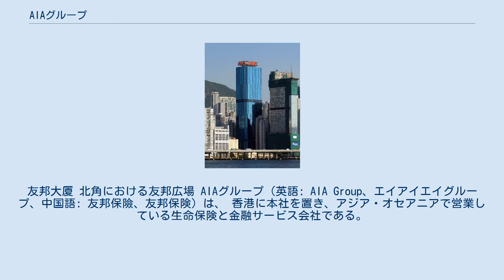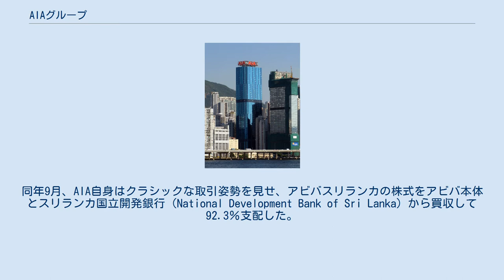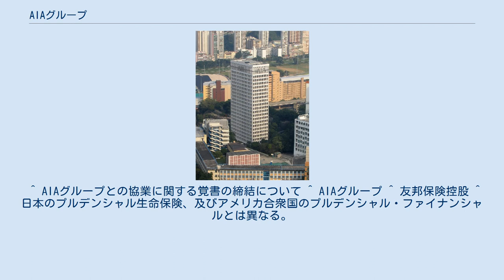AIAグループ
中西区_(香港)
友邦大厦 北角における友邦広場 AIAグループ（英語: AIA Group、エイアイエイグループ、中国語: 友邦保險、友邦保険）は、 香港に本社を置き、アジア・オセアニアで営業している生命保険と金融サービス会社である。
 1919年に設立され、香港、中国大陸、タイ、シンガポールなどアジアとオセアニアの17か国や地域で、個人と企業向け生命保険、傷害疾病保険、年金プラン及び健康管理サービスを提供している。
 元々AIGのアジア部門であり、2008年の金融危機で米国政府がAIGを救済した際に経営分離された。
 2009年12月、AIGは250億ドルの借金を減らすため、AIAとアリコジャパンの株式をニューヨーク連邦準備銀行に売却した。
 2010年4月、AIAが香港証券取引所に上場。
プルーデンシャル（イギリスの生命保険・金融サービス会社）は気が早く、一ヶ月前からAIA株を355億ドル買うと公表していた。
 2012年春、AIGはAIA株を33％所有していたが、60億ドル分を売却、出資比率を19％に下げる計画を立てた。
当時のブローカーは、ゴールドマン・サックスとドイツ銀行であった。
同年9月、AIA自身はクラシックな取引姿勢を見せ、アビバスリランカの株式をアビバ本体とスリランカ国立開発銀行（National Development Bank of Sri Lanka）から買収して92.3％支配した。
10月にはINGグループのマレーシア保険を買収した。
12月、AIGはAIA株のすべてを売却した。
2013年からAIAは自身のテリトリーでシティバンクとバンカシュランスを戦略提携している。
 2016年5月頃、R3CEVがAIAをブロックチェーンコンソーシアムに参加させた。
すると下半期AIAは驚異的な業績を出して報道された。
 2017年9月、オーストラリア・コモンウェルス銀行から生命保険事業を31億ドルで買収することに合意した。
 ^ AIAグループとの協業に関する覚書の締結について ^ AIAグループ ^ 友邦保険控股 ^ 日本のプルデンシャル生命保険、及びアメリカ合衆国のプルデンシャル・ファイナンシャルとは異なる。
 ^ The New York Times, "A.I.G. to Raise $6 Billion to Repay Government Bailout", March 5, 2012 ^ 米ＡＩＧ、香港ＡＩＡの全株売却 ^ CoinDesk, "R3 Adds Life Insurance Firm AIA to Blockchain Consortium", Jun 2, 2016